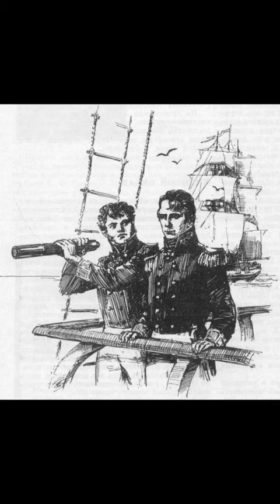КАК ГАВАЙИ ЧУТЬ НЕ СТАЛИ ЧАСТЬЮ РОССИИ?